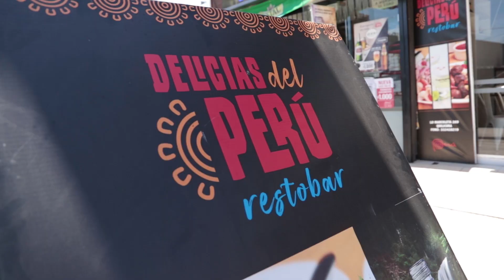Reapertura Barrio Gastronómico